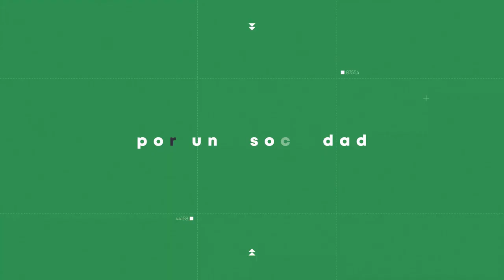El coronel Pedro Baños habla sobre los servicios de inteligencia y sus tácticas de guerra híbrida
El coronel Pedro Baños habla sobre los servicios de inteligencia y sus tácticas de guerra híbrida | Octubre de 2021

De con Licencia Atribución de Creative Commons (reutilización permitida)